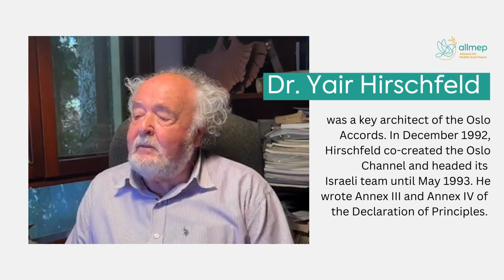Olso at 30: Dr. Yair Hirschfeld joins ALLMEP for our event in Berlin